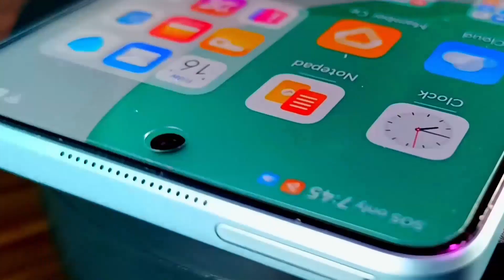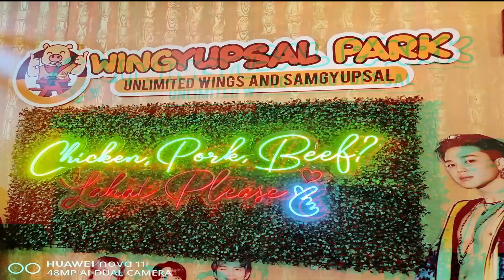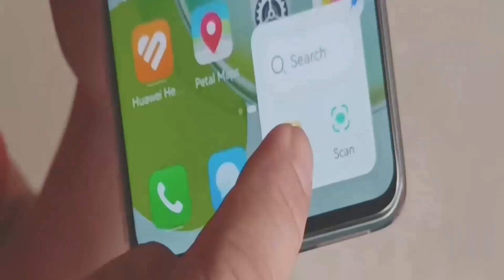HUAWEI Nova 11i Content Creator Camera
- Isa sa pinaka paborito ko gamitin ngayon ang Huawei 11i compare sa iba ko pa mga Camera.
- Unang una kadahilanan ay after recording pwede ko na agad iupload kahit wala pa color grading
- Meron ako Mirrorless Camera pero malaking  challenge sakin pag malayo ang vivideohan ko hehe ang solusyon nakikita ko ay bumili ng Zoom lens na nasa 18,000 pesos OMG saking sa bangs ng price haha
- With Nova 11i kahit malayo ako ay makukuhanan ko padin ng video ang subject  with maganda Video Quality.
Very reasonable ang price . Bakit ? alamin sa video ito.